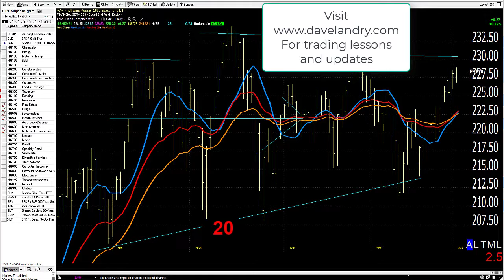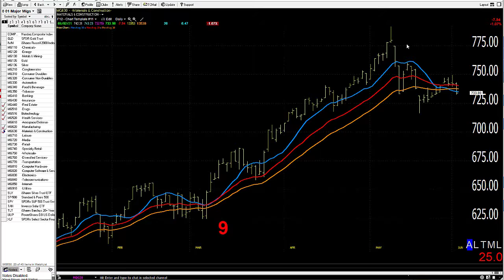06/03/21 Dave Landry's Market In A Minute-Still Mixed: Consider A Short Or Two